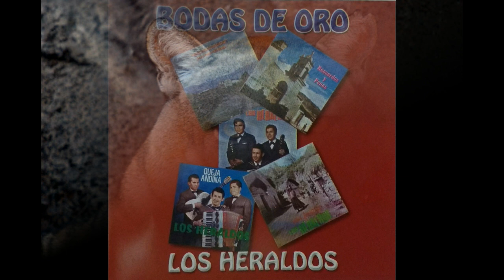RESIGNACIÓN - LOS HERALDOS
Del vetusto cofre de los más bellos recuerdos,

Canción: Resignación.
Compositor: Jesús Quevedo Garibay.
Interprete. Los Heraldos de Puquio.

Integrantes:
Edwin Montoya Rojas; "El Puquiano de oro"; voz.
Felix Bendezú Gomez; "El Gato"; acordeón.
Daniel Quirhuayo Álvarez; "Kirwayo"; guitarra.

Para todos los amantes de la música; puquiana, lucanina, ayacuchana y peruana.

Como pedirle a mi corazón;
"Que te olvide"

Olvidar tu amor no puedo.
Yo siempre te recuerdo
Te extraño.
Y a pesar de todo.
TE AMO